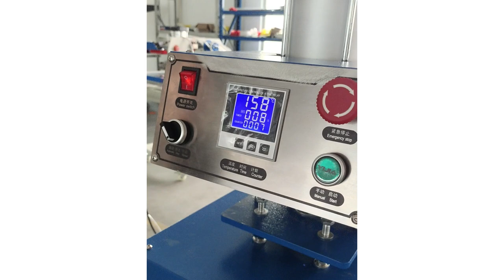Clothing patterns formed in one go：Large format double workbench heat press machine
The one-time heat press machine can print patterns on clothing in one operation, and is available on most clothing, reducing your equipment purchase costs and reducing the pressure on your early start-up. We have done deep experience in the digital printing industry for 16 years